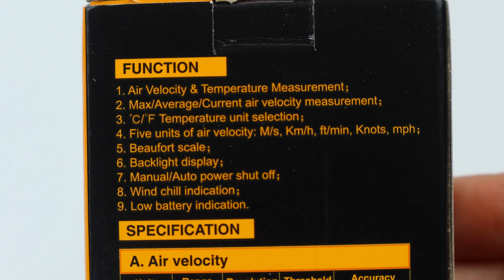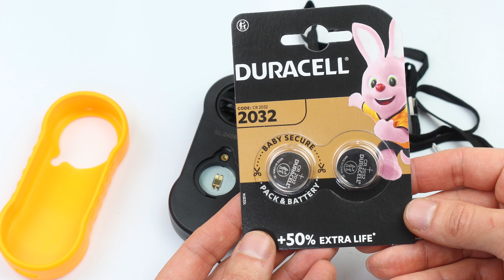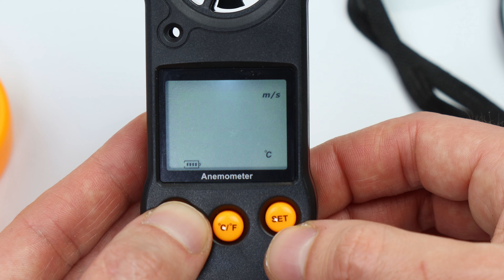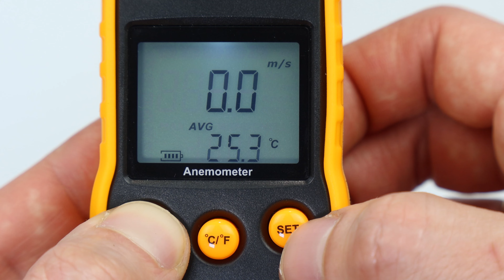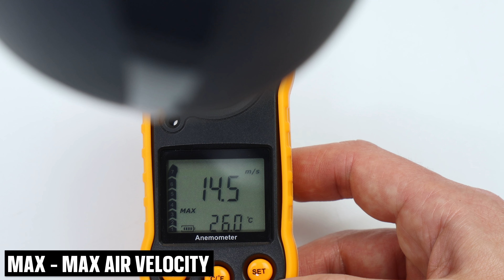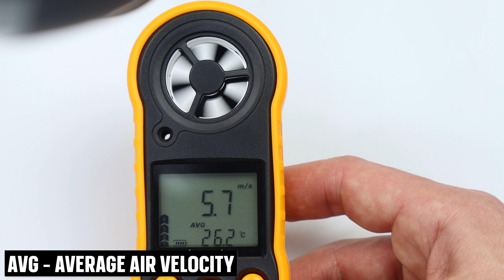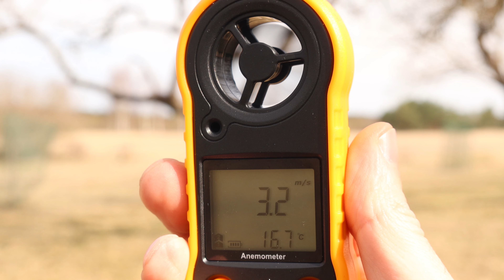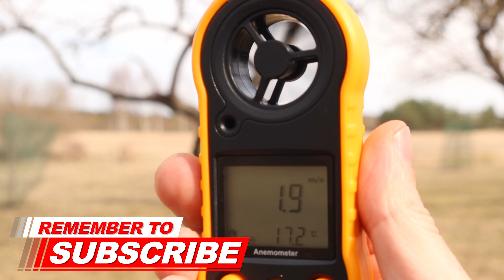Digital Anemometer RZ818 - Wind Speed Meter - Air Flow Meter from Aliexpress - Unboxing & Test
In this video I will be unboxing and testing digital anemometer RZ818 from Aliexpress. Wind Speed Meter - Air Flow Meter. Every drone owner NEEDS this gadget.

Aliexpress shop
Amazon shop